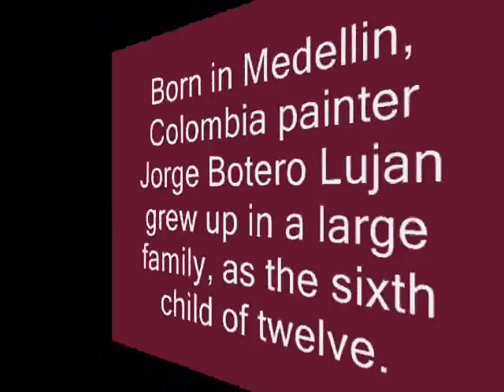JORGE BOTERO LUJAN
Jorge Botero Lujan paintings